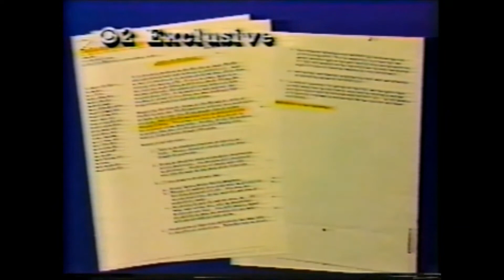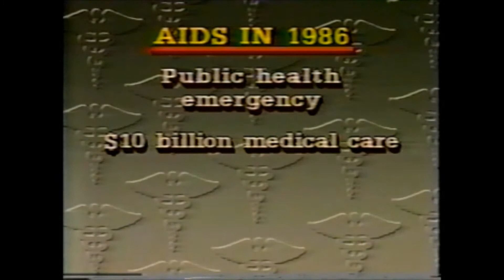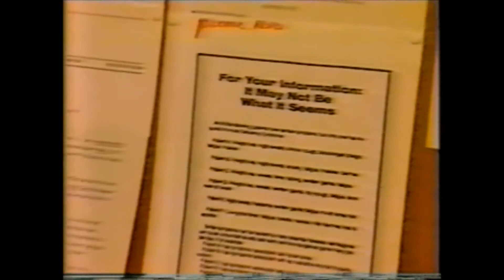1984 AIDS Outlook - CDC, APLA and LA County Health Dept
An LA news story about the outlook for AIDS with comments by Peter Drotman  - CDC, Bill Misenhimer, Executive Director AIDS Project LA (APLA) and Martin Finn, Director LA County Health